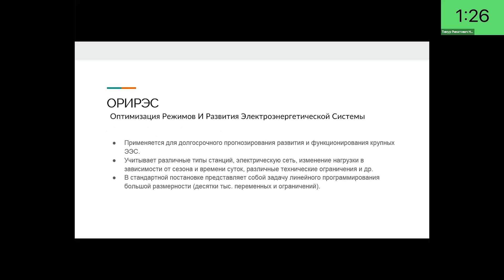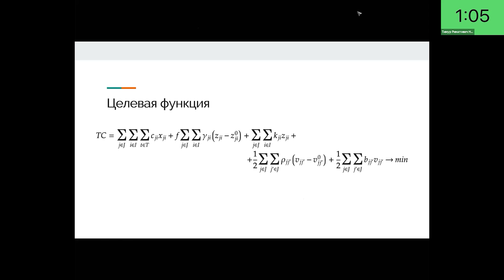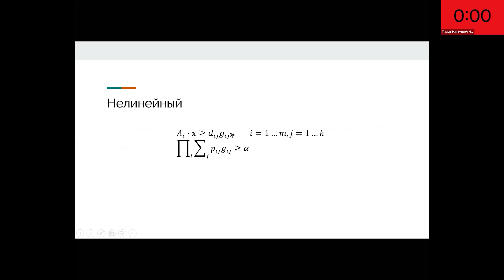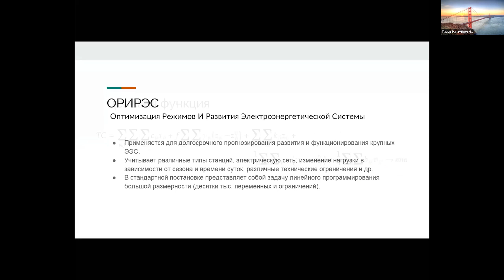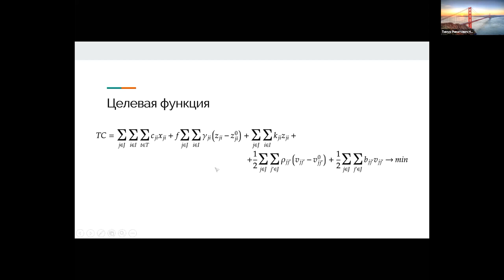Промежуточные итоги группы проекта 23. Первый воркшоп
Математические модели электроэнергетических систем,
10 августа 2020.